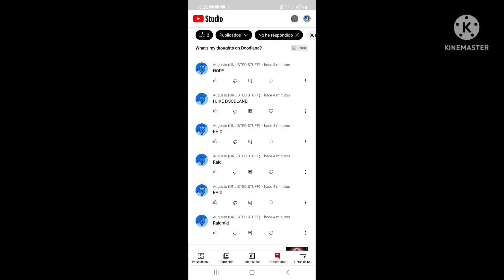Proof that Augusto raided by spamming in the comments section (Still handling hate)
He's in a lot of trouble now!